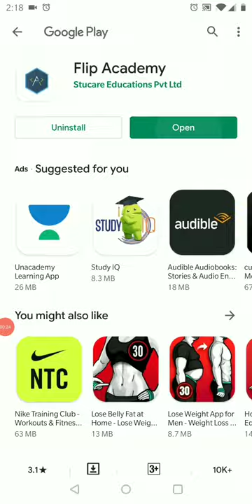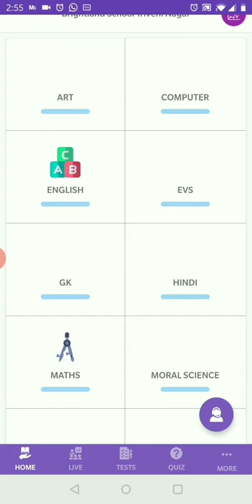Live classes on School App for Triveni Nagar | Brightland School Lucknow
Brightland School Lucknow